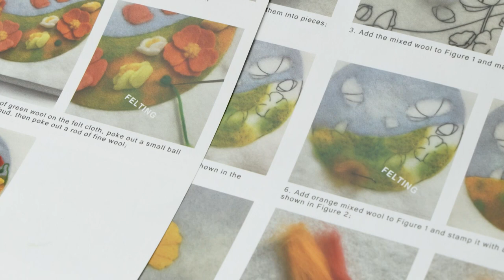Needle Felting Kit for Beginners, Including Wool Roving, Picture Frame,Painting and Felting Tool